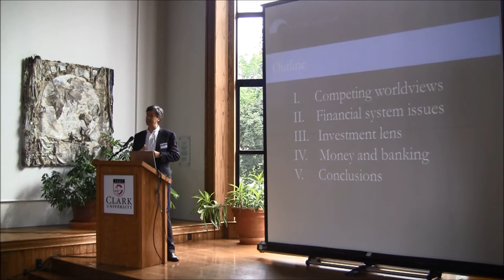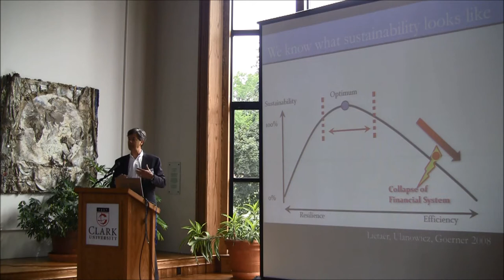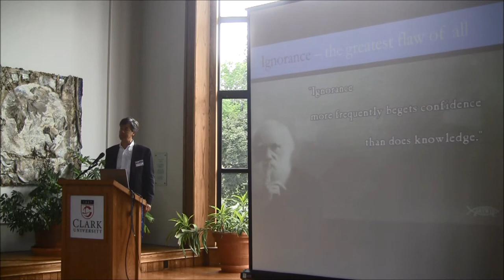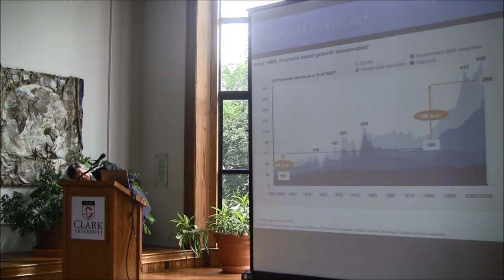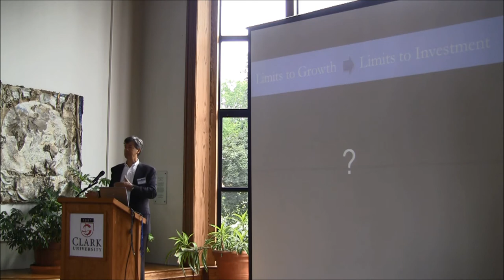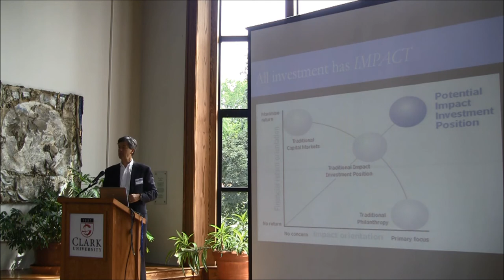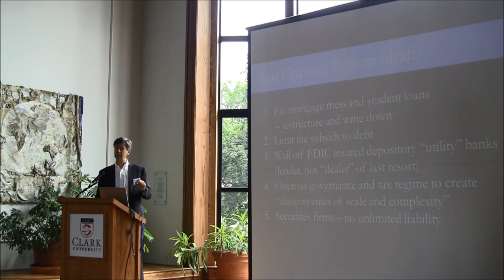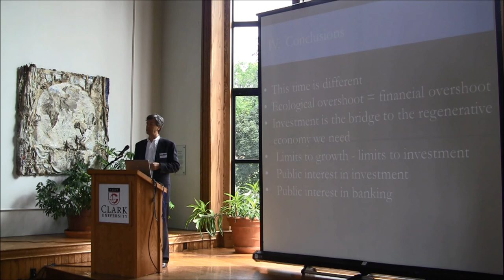John Fullerton Keynote Speech SCORAI 2013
A Keynote speech by John Fullerton, Founder and President of the Capital Institute... a collaborative working to transform finance to serve a more just, resilient, and sustainable economic system. This speech "Transition to the New Economy" was delivered on June 14th, 2013, at the inaugural SCORAI Conference at Clark University, Worcester, MA. He was introduced by John Stutz.